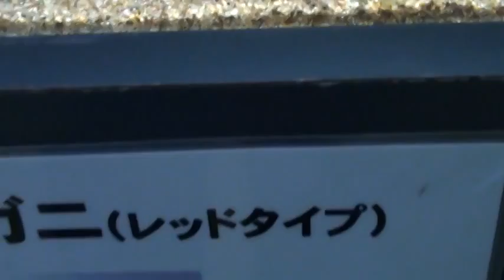アメリカザリガ二‐ Procambarus clarkii